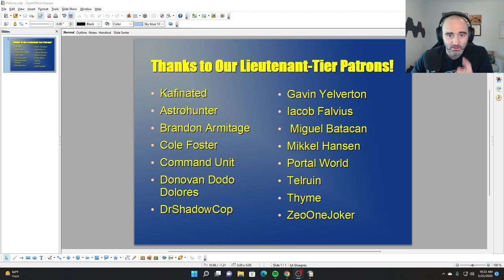Can Russia Still Fight? The Devastating Scale of Russian Losses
Russia estimated to have lost a third of its ground combat force in Ukraine